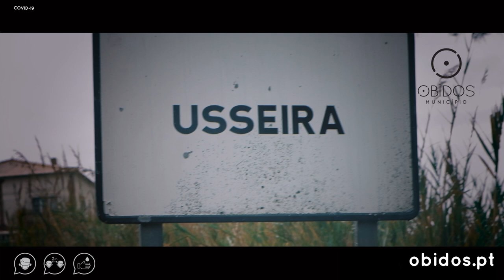A segurança é o seu melhor presente! (Usseira)